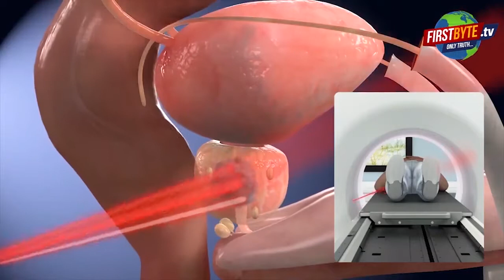किठौर भाजपा विधायक सतवीर त्यागी ने हार का ठीकरा शाहिद के अफसर गुर्गों के सिर फोड़ा । First bye.Tv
किठौर विधानसभा सीट से भाजपा विधायक सतवीर त्यागी हारे । Firstbye.Tv